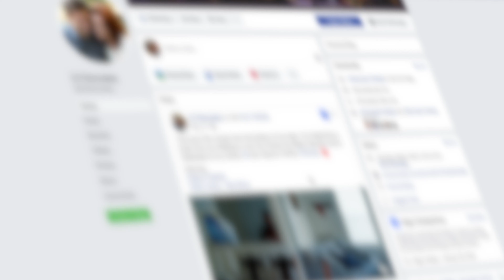Our BIG announcement!!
Our next big short film is raising money for Cystic Fibrosis, and you can help!